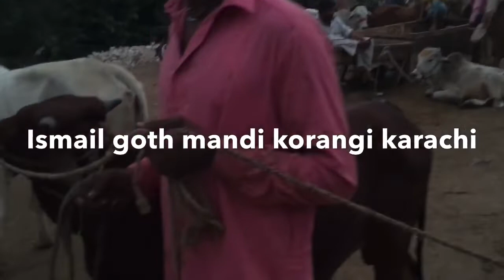Today rate update at Ismail Goth Maweshi Mndi Karachi/20-07-2021/Eid ul Adha 2021Cow mandi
Maweshi mandi karachi#ismail goth mandi#rate update#cow mandi#cattle mandi korangi karachi